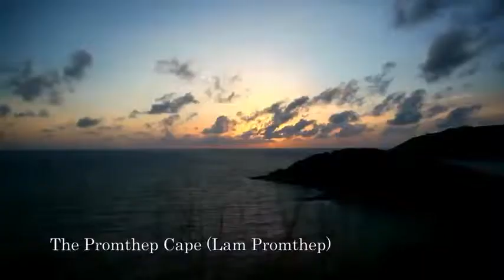Phuket Diary Thailand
Phuket is an immensely popular holiday destination with couples, families and individuals from all over the world. Visitors flock to its hotels and resorts, and those familiar with the island are investing in the luxurious villas and residences of its booming real estate market. White sand beaches, turquoise waters, 7 international golf courses and rolling green hills set the stage for magic and serve as its natural draw cards. World-famous Thai cuisine, fresh seafood and international restaurants offer up phenomenal dining options. Together with the vibrant local arts and entertainment scene, the island has evolved into a truly world-class destination.

Royal Phuket Marina is the ideal starting place for exploring the nearby islands by boat. In the archipelago off Phuket’s northeast coast, dramatic limestone cliffs rise from the sea, marvellous hidden lagoons shelter mystical experiences, and the magnificent Phi-Phi Islands offer stunning natural beauty as well as renowned scuba diving opportunities.

Coupled with the natural and cultural wonders, Phuket boasts modern, cosmopolitan infrastructure. In recent years, it has emerged as a leading medical tourism destination, with top- quality medical facilities offering services ranging from regular health check-ups to cosmetic surgery to specialized complex procedures. For families, world class international schools on the island cater to the high-level educational demands required to ensure the best opportunities for the future.